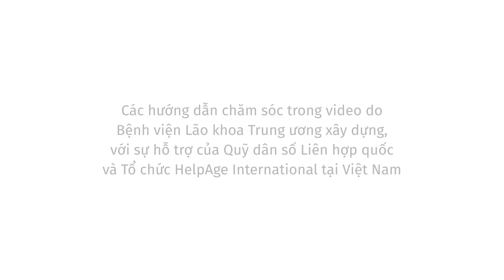Vệ sinh vùng hậu môn, sinh dục cho người cao tuổi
Những người cao tuổi gặp khó khăn về vận động có thể cần được hỗ trợ vệ sinh vùng hậu môn, sinh dục và thay bỉm tại giường để đảm bảo vệ sinh sạch sẽ, duy trì sức khỏe và phòng tránh bệnh. Video này sẽ cung cấp các hướng dẫn và lưu ý trong việc thực hiện các thao tác này.

Các hướng dẫn chăm sóc trong video do Bệnh viện Lão khoa Trung ương xây dựng, với sự hỗ trợ của Quỹ Dân số Liên Hợp Quốc và Tổ chức HelpAge International tại Việt Nam.